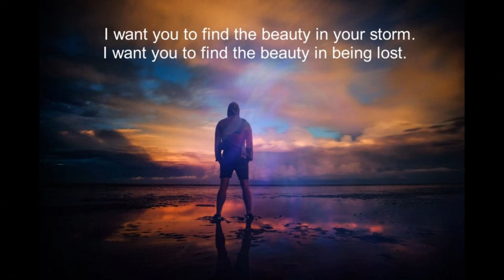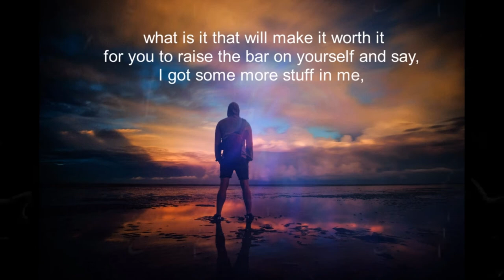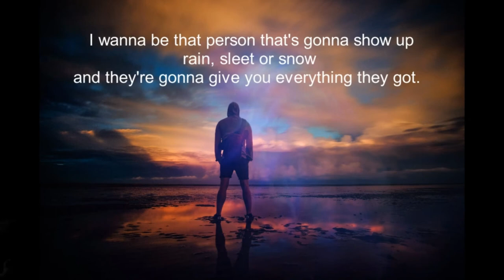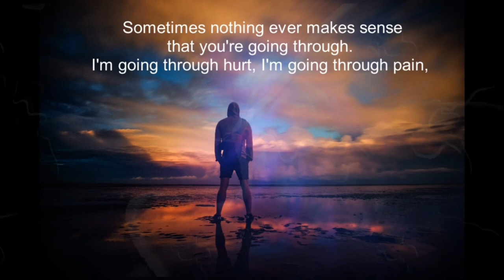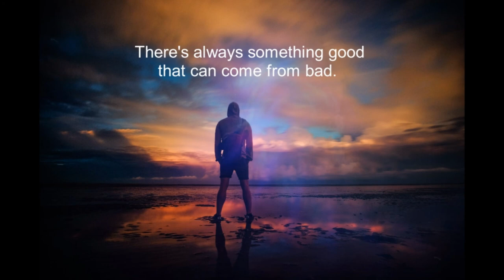DON"T LOSE HOPE | U Can Motivational Channel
Intro Background Music: (No Copyright) Happy and Uplifting Background Music For Videos - by AShamaluevMusic

Music: Sad Emotional and Nostalgic Background Music by AShamaluevMusic (UCan2 Non-Copyright Music)

U Can does not own the rights to these video clips.